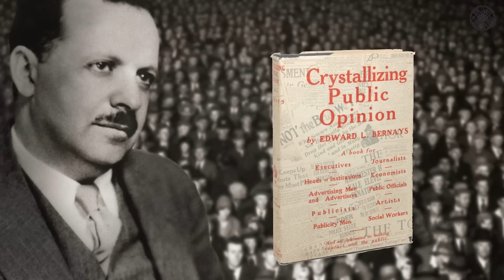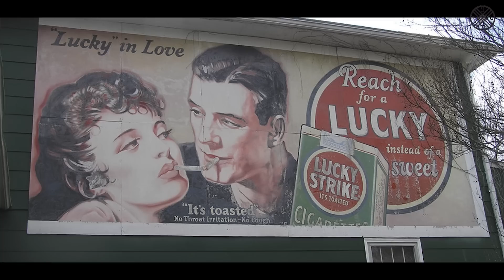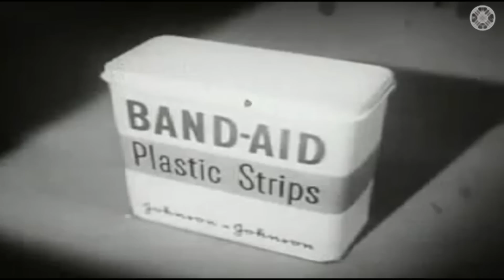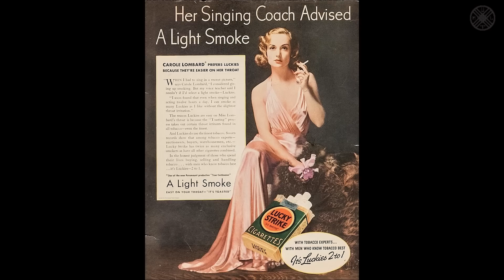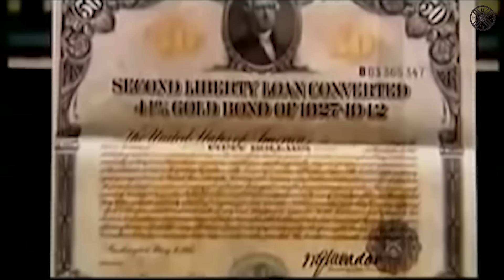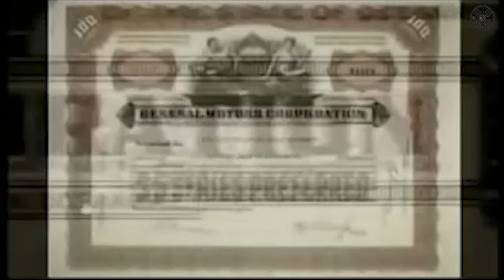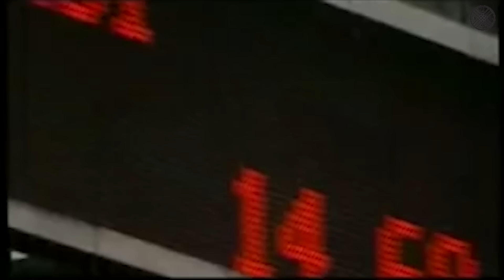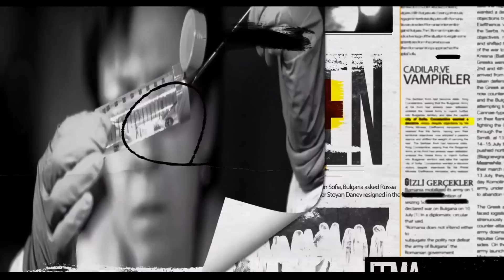Düşüncelerinizi Bu Tekniklerle Yönlendiriyorlar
Toplumu Böyle Manipüle Ettiler
Bugün sizlere karakterinizi ve davranış eğilimlerinizi adeta nakış gibi işleyerek tercihlerinizi şekillendiren toplum kuklacılarını ve yöntemlerini anlatacağım Kült TV’ye abone olarak araştıran insanlar topluluğunda ki yerinizi aldıysanız videodan sonra kendinizi sorgulamaya hazır olun. Günümüzde oluşturulan sistemin bir baş mimarı olduğunu biliyor muydunuz? Pek çok kişi bilmese de Edward Bernays günümüzdeki kapitalist sistemin belki de en önemli kurucularından biridir. Öyle ki, toplum psikolojisi üzerine yaptığı büyük etkenler ile, modern çağın iskeletini oluşturmuştur. Bu dönemde ise Freud, toplum psikolojisi üzerine yeni  bir teori geliştirmişti. Freud Her insanın zihin derinliklerinde saklı ilkel, cinsel ve saldırgan güçler" keşfettiğini söylüyordu. Bu güçler kontrol edilmediği takdirde, bireyler ve toplum kaos içinde yok olmaya sürüklenebilirdi. Freud’un Amerikalı yeğeni olan Edward Bernays ise, iktidarı ve gücü elinde bulunduranlara hizmet etmek amacıyla amcasının teorilerini kullandı ve toplumun bugünkü algısını oluşturdu. Günümüzde Edward Bernays isminin çok bilinmemesinin nedeni, bunun gizli tutulmak istenmesidir.